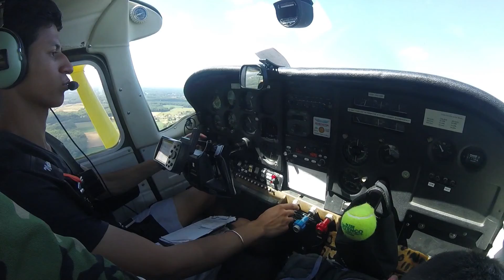THOMAS S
Saut en parachute tandem avec Ciel d'Aventure le dimanche 25 Juin à Bourg-en-Bresse.